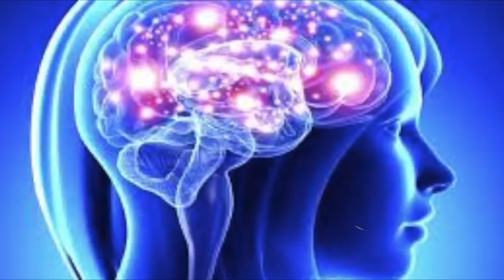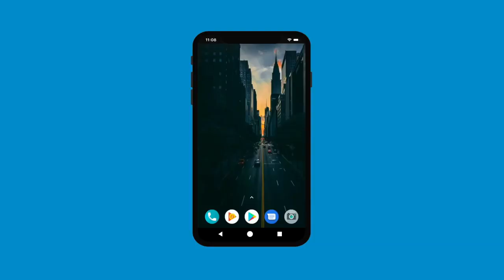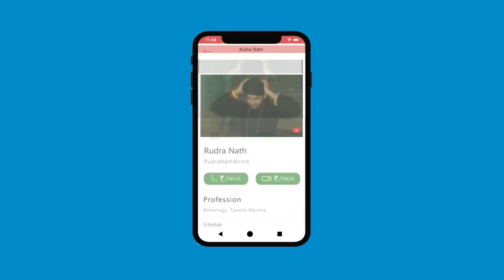साबर मंत्र वशीकरण, Laxmi Sabar Mantras Best Mantras in Kalyug Which Fulfill all your needs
shabar mantra,
शाबर मंत्र,
साबर मंत्र वशीकरण,
शाबर मंत्र साधना,
साबर मंत्र शाबर मंत्र,
साबर मंत्र वीडियो,
साबर मंत्र महाकाली,
शाबर मंत्र क्या है,
शाबर मंत्र विद्या,
शाबर मंत्र हनुमान जी का,
हनुमान shabar mantra,
hanuman shabar mantra,
shabar mantra 108,
hanuman shabar mantra 108,
kamdev shabar mantra 108,
laxmi shabar mantra 108 times,
साबर मंत्र 2,
64 yogini shabar mantra,
64 योगिनी शाबर मंत्र,
चौसठ योगिनी शाबर मंत्र